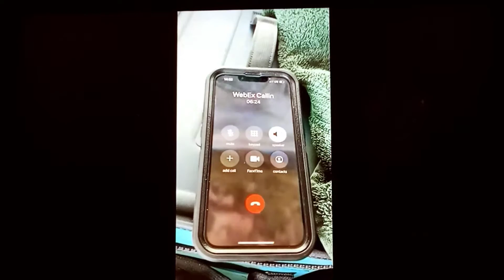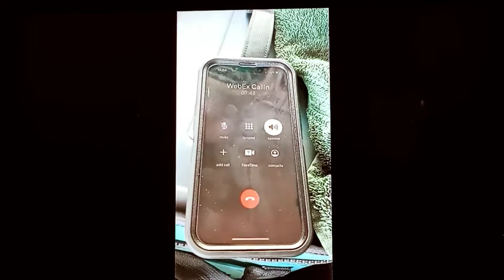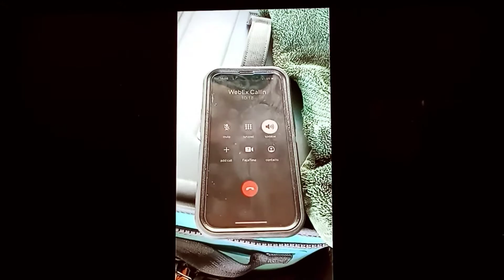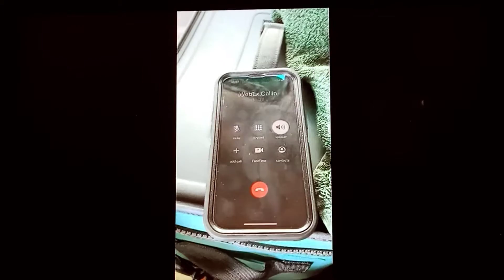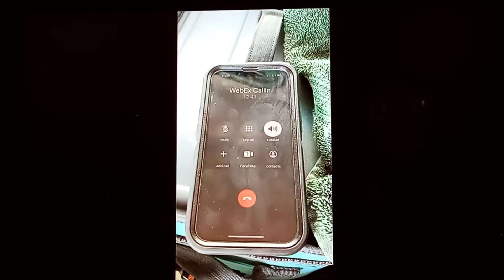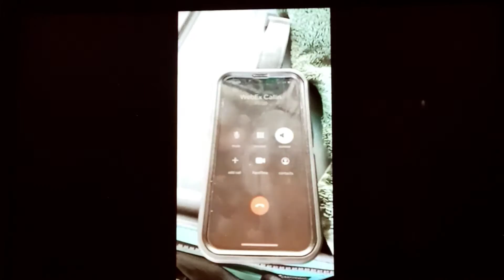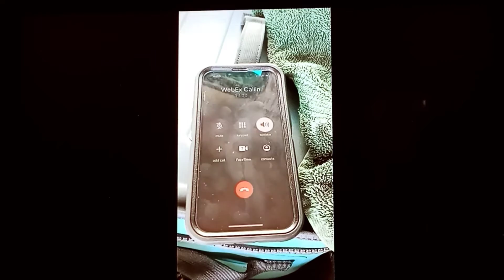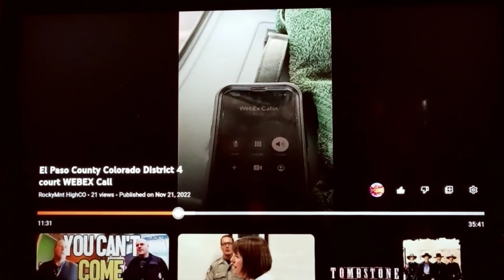listen to the judge part 6